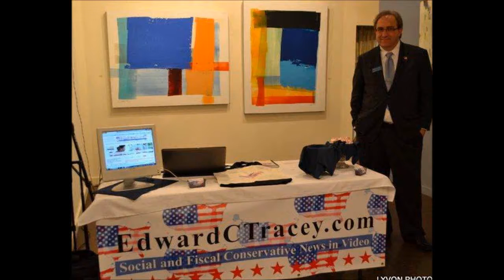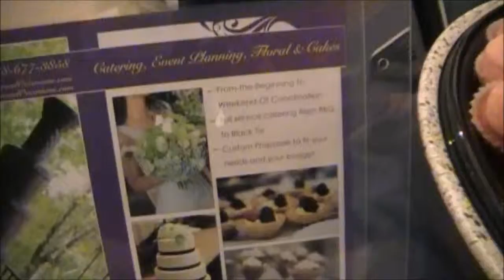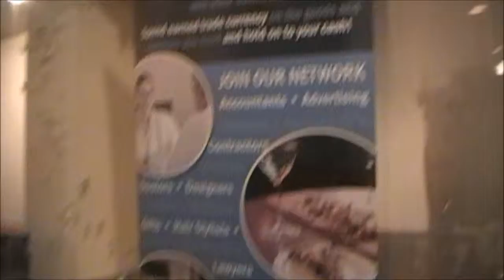Taste of SBC 3-14-2013 Interviews with Food Vendors Part 3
EdwardCTracey.com Video News.As a member of the Southern Barter Club or SBC we were privileged to have a display at the Taste of SBC and record the event.  We also interviewed others displaying at the event. Watch Part 3 to see the Food Vendors that were on display and also see out interview with SBC President Laurie Sossa.We also interviewed Heavenly Dolce, MJ Cravings Catering, Party People Events and Catering, Modest Concepts, Oakwood Occasions.  We didn't get to interview KJ 's Kandi Koated Wings the absolutely best wings you will ever put in your mouth.  MC for the night was the vibrant and vivacious Atlanta radio personality Sasha.  And the DJ was Jeffrey Braner who was just sensational.
This is the property of EdwardCTracey.com Video News and is not to be edited or used for profit or to distort the original intent without the written permission of EdwardCTracey.com Video News. copyright 2013.